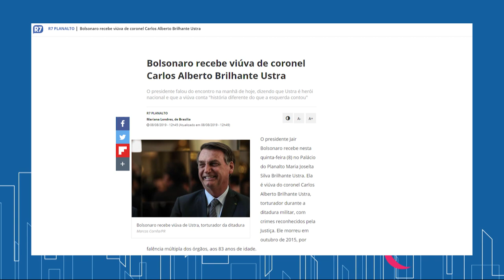Bolsonaro recebe viúva de coronel Brilhante Ustra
O presidente Jair Bolsonaro recebe nesta quinta-feira (8) no Palácio do Planalto Maria Joseíta Silva Brilhante Ustra. Ela é viúva do coronel Carlos Alberto Brilhante Ustra, torturador durante a ditadura militar, com crimes reconhecidos pela Justiça. Ele morreu em outubro de 2015, por falência múltipla dos órgãos, aos 83 anos de idade.